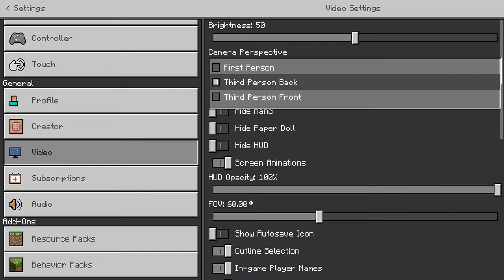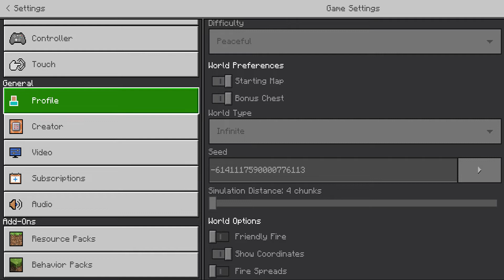Scary Seed Survival